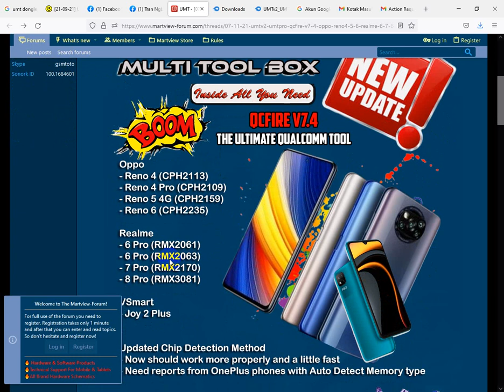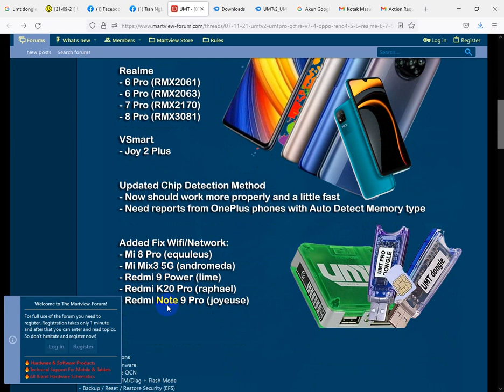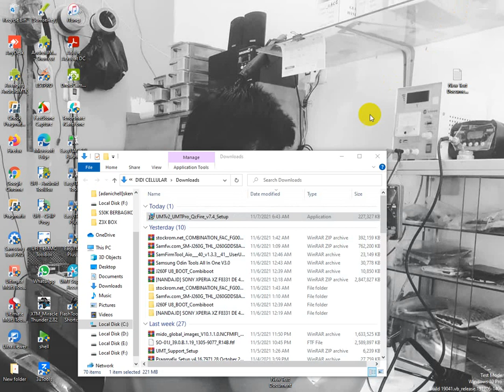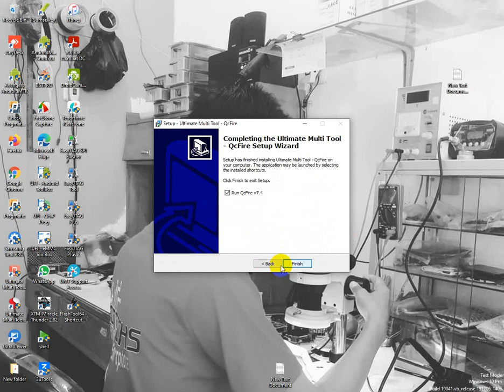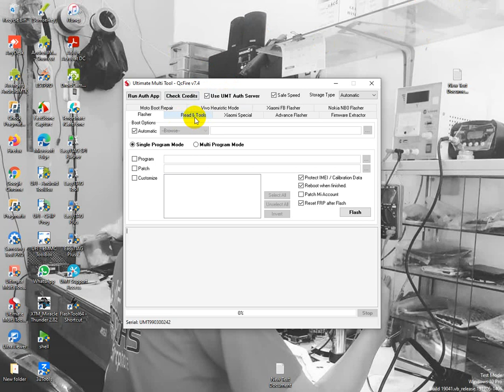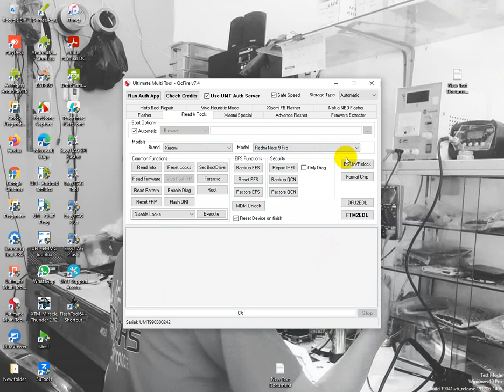update UMT DONGLE PRO QcFire 7.4 Qualcom versi terbaru 2021